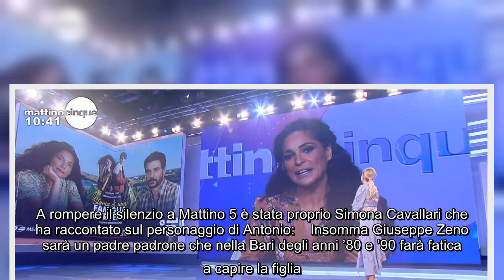Storia di una famiglia perbene, Simona Cavallari sul personaggio di Giuseppe Zeno Duro, violento e